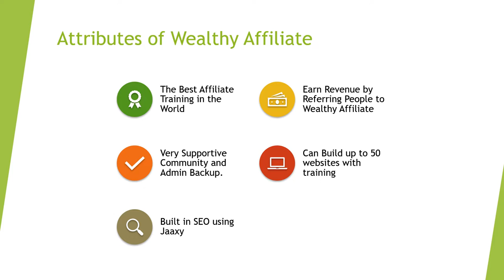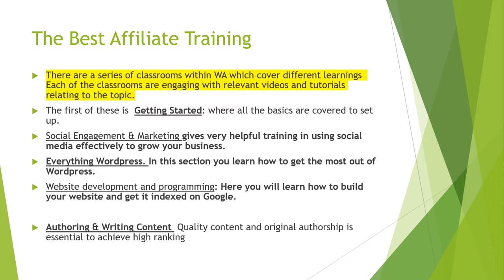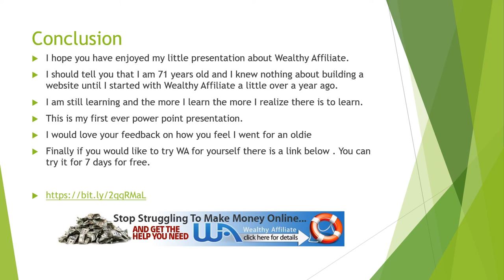Wealthy Affiliate : the best Affiliate Marketing Program on the Internet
I have been doing the Wealthy Affiliate training for 16 months and have learned everything I know about websites and marketing  with them. It has been an awesome journey for me as an older person and I am pleased to say you can keep learning even after 70.
I tried several other programs which were all expensive and often very hard to follow. Wealthy Affiliate gives you very clear and comprehensive learning which you can work through at your own pace and it only costs $49 per month. What you get for what you pay is nothing short of amazing.
If you would like to try Wealthy Affiliate and build your online business I have included a link for you below.